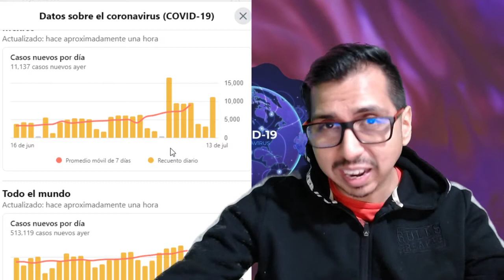Noticovid en Corto 13 julio 2021 | Esto crece más que un burro en primavera